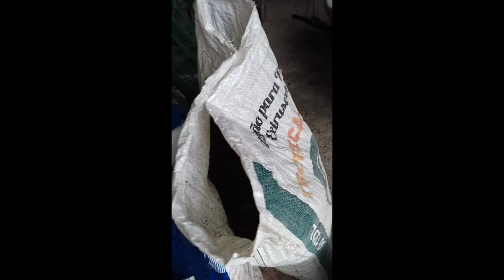Dia de fazer um canteiro de repolho dicaspraafastarborboletabranca🤩🦋🥬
Hoje fiz um canteiro de repolho dou dicas como adubar, plantar,manter a terra úmida  e afastar a borboleta branca.
Espero que curtem e gostem do meu trabalho pois são boas dicas.
Acompanhe no Facebook.Roseli Mohr
E no Instagram .roseli.mohr.52